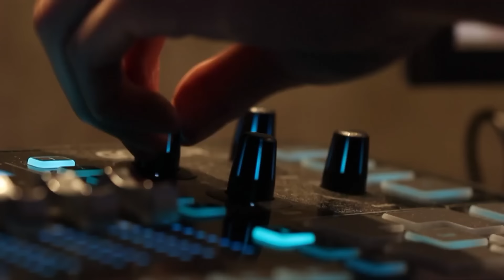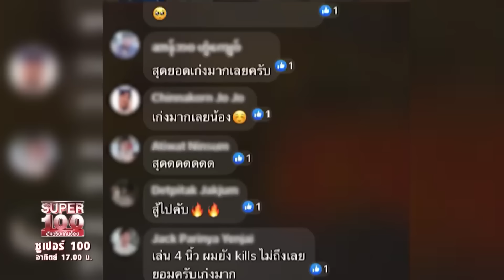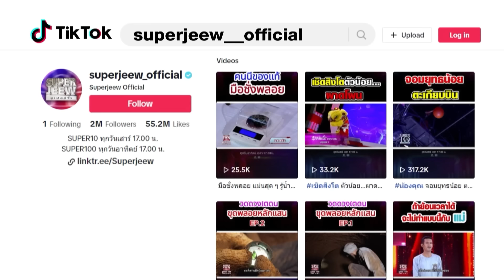เส้นทางนักสตรีมเมอร์เกมผู้ไม่ยอมแพ้ และสร้างแรงบันดาลใจให้กับผู้คน HIGHLIGHT | SUPER100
นายธนาคาร  แซ่โง้ว (แบงค์) อายุ 28 ปี  จังหวัดกรุงเทพ อาชีพสตรีมเมอร์ วันนี้แบงค์จะมาโชว์ความสามารถจากเกมประเภทFPS เป็นเกมประเภทยิงต่อสู้ เพื่อความฝันขออุปกรณ์คอมพิวเตอร์ไปให้น้อง ๆ มูลนิธิบ้านนกขมิ้น ได้ใช้ในการศึกษาหาความรู้ และค้นหาสิ่งที่ พวกเขาสนใจต่อยอดไปสู่อนาคต แต่ขอบอกเลยว่าภารกิจบนเวทีSuper100 ในครั้งนี้ไม่มีง่ายอย่างแน่นอน!!

อดีตนักแข่ง E-Sports ปัจจุบันแบงค์ได้ผันตัวมาเป็นสตรีมเมอร์ โดยใช้ชื่อช่องว่า Edwin Official ที่มียอดผู้ติดตามสูงถึง 406K Subscribers นักสตรีมเกมที่เกิดจากความชอบ และความหลงใหล เริ่มเข้าวงการจากการแข่งเกมหาเงินตามร้านเกมร้านอินเทอร์เน็ตต่าง ๆ เพื่อจะช่วยเหลือครอบครัว ซึ่งรางวัลจะได้เป็นเงินตั้งแต่ 5,000 – 10,000 บาท เงินรางวัลใหญ่สุดก็จะเป็น 30,000 บาท

ระหว่างทางที่เล่นเขาก็เล่นเกมชนะบ้างแพ้บ้าง มันไม่สามารถคาดหวังกับเงินได้เลย ทำให้เขาออก มาจากวงการเกม และมาหางานรับจ้างทั่วไปเพื่อหาเงินช่วยครอบครัว จนมีพี่ในวงการเกมกลับมา ชวนแบงค์ไปเล่นเกมอีกรอบ และคราวนี้เองเขาจึงตั้งใจทำอย่างเต็มตัวจนประสบความสำเร็จได้ไปแข่ง E-Sports ชิงแชมป์โลก 3 รอบ และเคยได้รับรางวัลรองชนะเลิศระดับโลกเป็นอันดับที่ 2

นายภราดร รุ่งเรื่อง (กอล์ฟ) อายุ 19 ปี จากจังหวัดสุพรรณบุรี เจ้าของเพจGOLF NO HANDS สตรีมเมอร์ไร้แขน เด็กหนุ่มผู้พิการที่ใช้ปากสตรีมเกมส์ โชว์สกิลสุดเทพแม้ใช้ปากเล่น!! ที่วันนี้เขาจะมาสร้างแรงบันดาลใจ และข้อคิดต่าง ๆ ให้กับคนที่อาจกำลังท้อแท้ในชีวิต เพื่อขอฝันเป็นเงินทุนให้กับทางครอบครัว พร้อมแบ่งส่วนหนึ่งมาซื้ออุปกรณ์ในการสตรีม ใครสาย PUB G บอกเลยพลาดไม่ได้ เพราะงานนี้ “มันส์” แน่นอน

จุดเริ่มต้นของการสตรีมเกมของกอล์ฟ คือ เมื่อตอนอายุ 13 ปี เขาเดินเลาะไปทางคันนา แล้วมีเสาไฟฟ้าเก่าตกท้องช้าง เขาเดินผ่านแล้วเกิดเหตุการณ์ไม่คาดฝันขึ้น คือมันเกิด การระเบิดจนทำให้กอล์ฟได้รับแรงกระแทกนั้นด้วย จนทำให้ต้องเสียขา และแขนไป จากเหตุการณ์ครั้งนั้นกอล์ฟใช้เวลาทำใจ 1 อาทิตย์และลุกขึ้นมาสู้อีกครั้ง

ปัจจุบันกอล์ฟพยายามทำทุกอย่างด้วยตัวเอง ยกเว้นการอาบน้ำ กับ กินข้าว ที่ยังไม่สามารถทำเองได้ ยังจำเป็นต้องมีคนช่วยอยู่ และนอกจากนี้กอล์ฟยังพยายามหางาน
ทำเพื่อช่วยแบ่งเบาทางบ้าน แต่ด้วยร่างกายที่ไม่สมบูรณ์ทำให้เขาหางานยาก จนมาเจอ ทางอย่างการสตรีมเกม เริ่มจากแม่ให้ลองเล่นแท็บเล็ตและใช้ปากคาบปากกาเล่น PUB G จากนั้นเขาจึงเริ่มเดินทางในสายนี้

ช่วงแรกที่เข้ามาวงการสตรีมเกมมีผู้คนมากมายที่ให้ความสนใจ ทั้งชื่นชม และ ตำนิ
ซึ่งบางความเห็นก็ไม่น่ารักเอาเสียมาก ๆ เช่น การพูดถึงลักษณะว่าเป็นแบบนี้แล้วยัง
จะมาเล่นเกมอีก แต่กอล์ฟก็ไม่ได้สนใจเขามองว่าเป็นส่วนน้อย และโฟกัสคนที่ให้กำลังใจหรือคนที่พูดดีกับเราดีกว่า ทุกวันนี้กอล์ฟสามารถหารายได้จากตรงนี้ดูแลตัวเองและครอบครัวได้